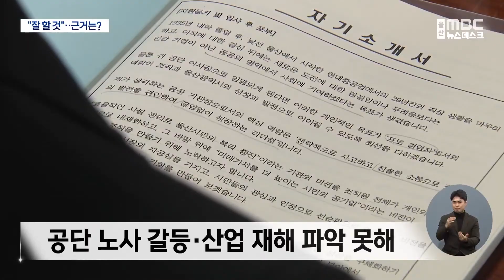지자체-기업 최초 교류 인사청문회 싱겁게 끝나 (2023.11.23/뉴스데스크/울산MBC)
김규덕 울산시설공단 이사장 후보자에 대한 인사청문회가 싱겁게 끝났습니다.
김 후보자는 질문에 제대로 답을 못했는데 청문 위원들은 대기업 재직 경력을 살려서 잘 할 것으로 믿는다며 1시간만에 종료했습니다.